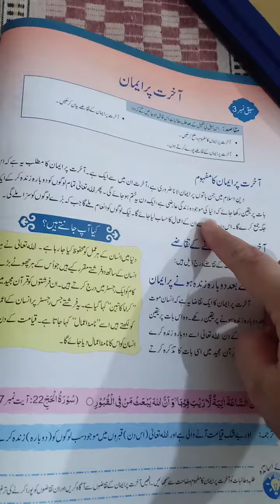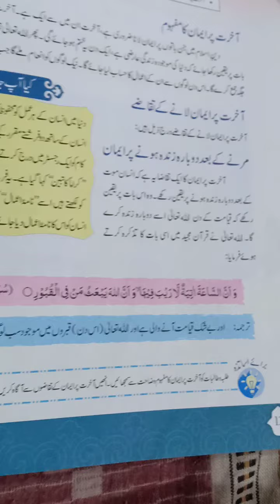Islamiat Video 1